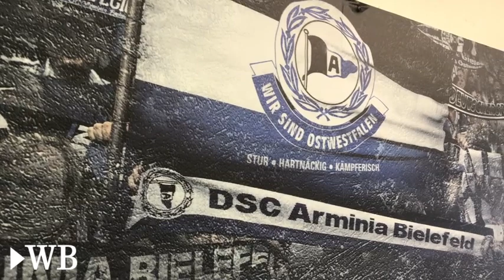DSC-Trainer Jeff Saibene vor dem Auswärtsspiel in Bochum im WB-Interview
Bielefeld, 27. Januar 2018: Vor dem Auswärtsspiel in Bochum spricht Jeff Saibene, Trainer des DSC Arminia Bielefeld, über seine Vorliebe für Abendspiele, personelle Entscheidungen und Landsmann Jeff Strasser.